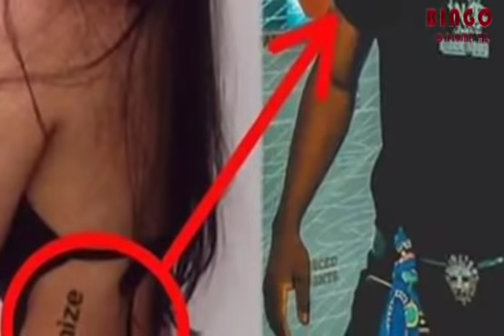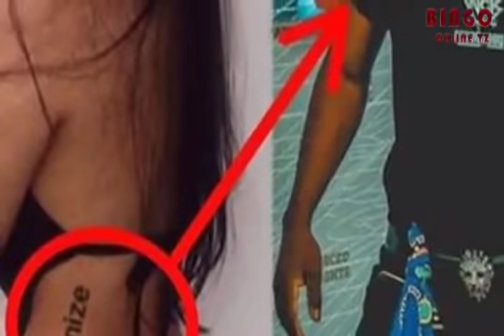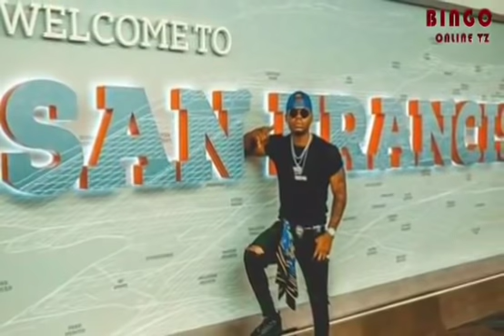MAKUBWA! HARMONIZE ACHUKUA JIKO MAREKANI A TO Z MASKINI SARAH MZUNGU, TATTOO YA HARMONIZE